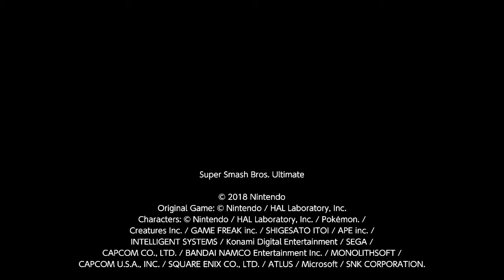Smash Clip 163: Byleth vs Toon Link